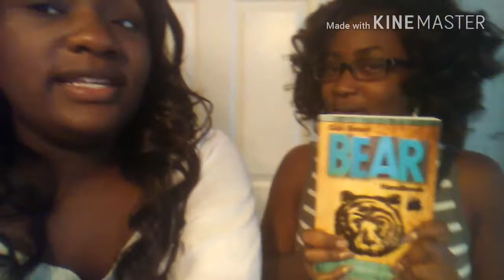Back At It